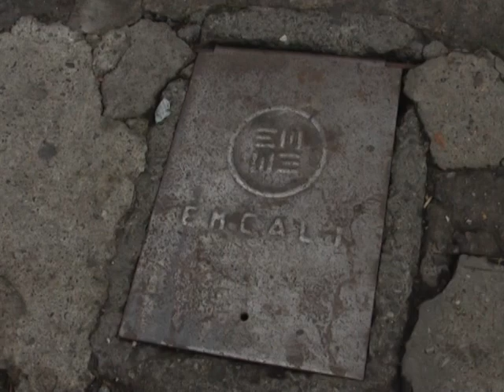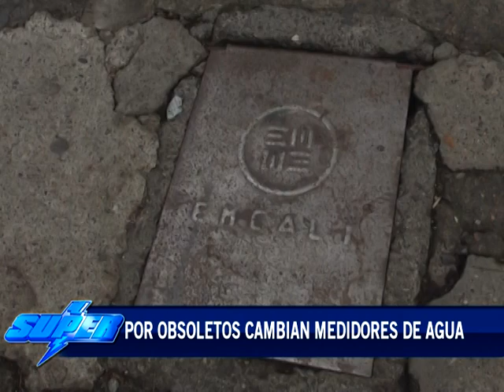Por obsoletos se cambiarán medidores de agua en Cali